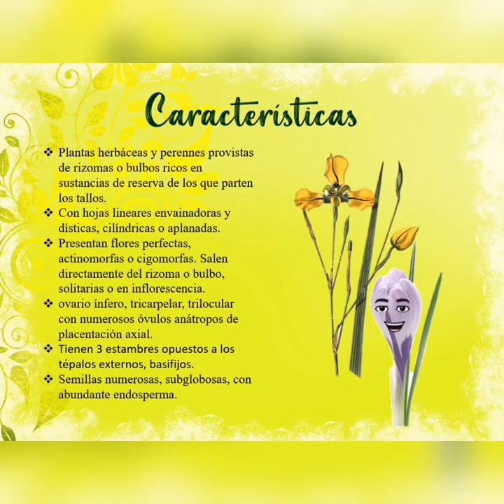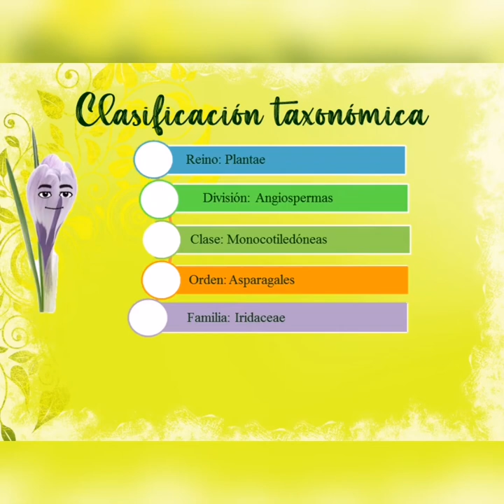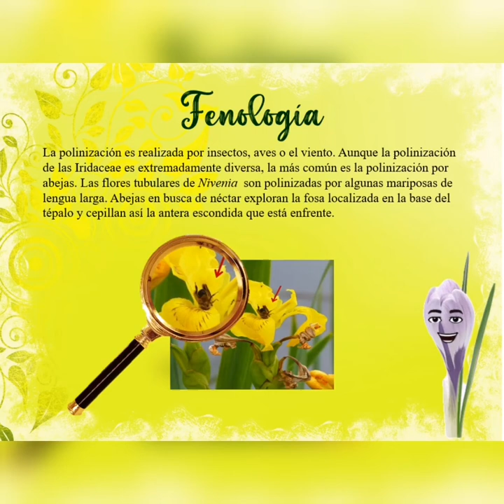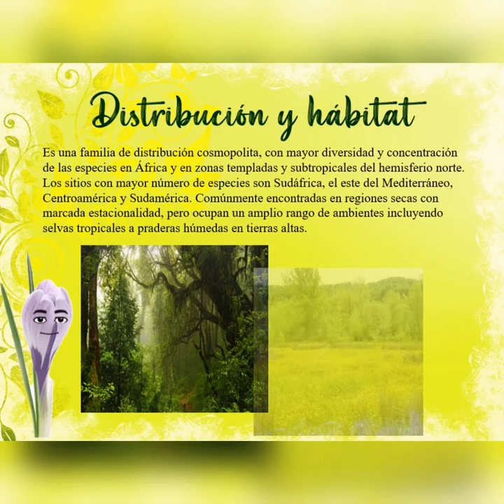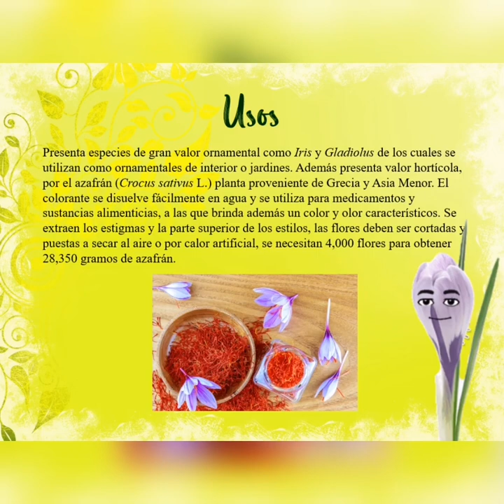Familia Iridaceae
En este video presentamos la familia Iridaceae, producido por el grupo 7